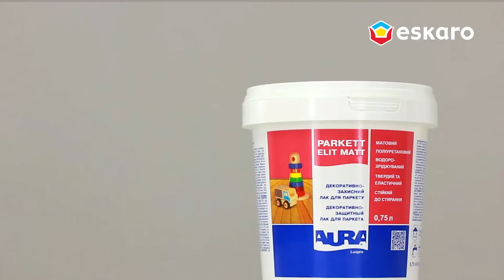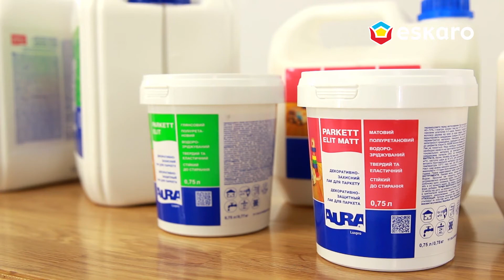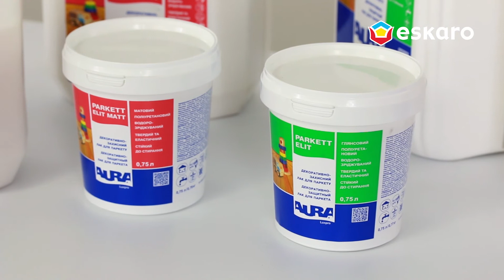Полиуретановый водоразбавимый лак AURA Luxpro Parkett Elit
Водоразбавимый лак. Для всех видов деревянного паркета, деревянного пола, ступеней и перил. Для внутренних работ. Не имеет неприятного запаха. Быстро высыхает